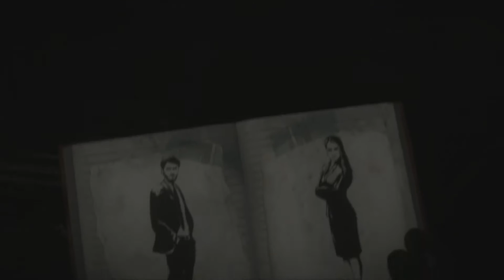Until Dawn - Amigos Chegando - Parte 02 (Sem Comentários)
A turma chegando, romances, intrigas e outros!!